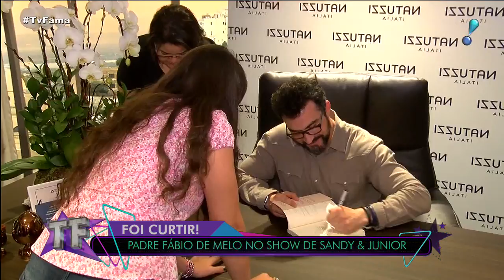Padre Fábio de Melo não sabe se volta para o Twitter: "Saber se recolher"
Padre Fábio de Melo marcou presença no show de Sandy e Junior que aconteceu em São Paulo. "Eu acredito que algumas pessoas conseguem construir a trilha sonora de muita gente e é bom ver uma família musical", opina sobre a dupla. Sobre a sua saída das redes sociais, após a polêmica do comentário da saída de Nardoni no Dia dos Pais, ele conta: "Quanto mais público a gente se torna, maior é a janela de vidro que a gente tem, tem que saber se recolher e por enquanto não sei, me fez bem."